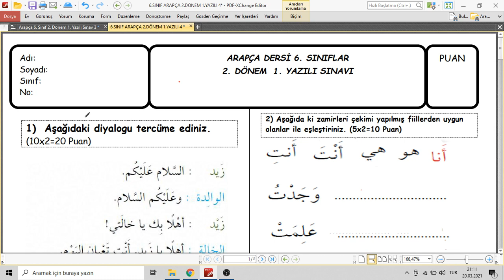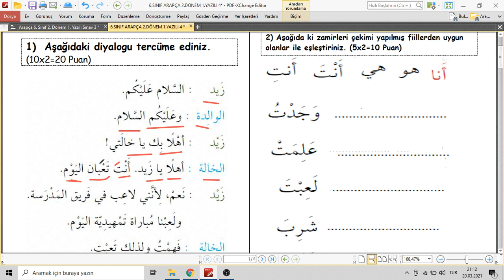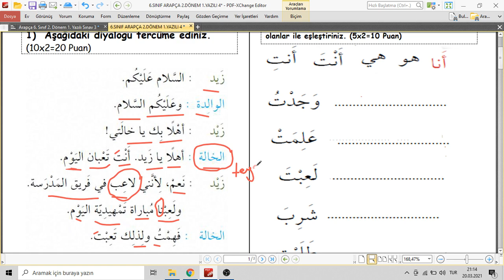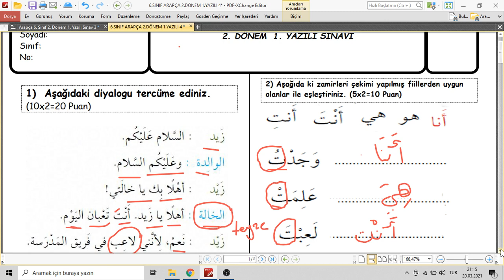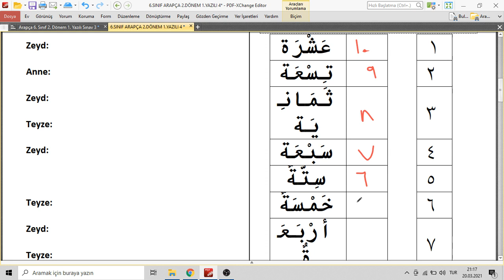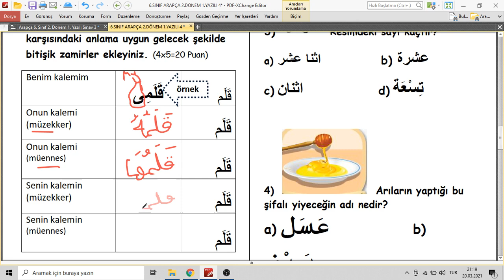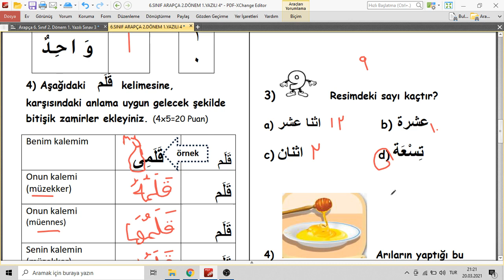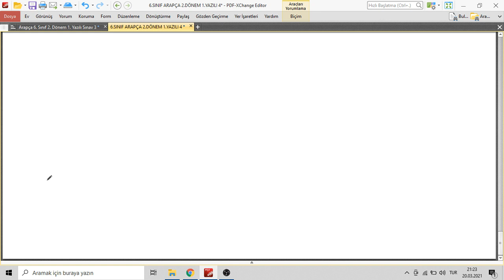6.SINIF ARAPÇA 2.DÖNEM 1.YAZILI 4.VİDEO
6.sınıf arapça 2.dönem yazılı,
6.sınıf arapça 2.dönem 1.yazılı,
6.sınıf arapça sınav,
6.sınıf arapça yazılı,
6.sınıf arapça 1.dönem 2.sınav,
6. sınıf arapça yazılı soruları
6. sınıf arapça yazılıya hazırlık
6 sınıf arapça 1 yazılı soruları
6.sınıf 2.dönem arapça yazılı soruları
6.sınıf arapça 1.dönem 2.yazılı
6. sınıf arapça,
6.sınıf arapça,
6. sınıf arapça 1. dönem 1. yazılı
6 sınıf arapça 1 dönem 2 yazılı konu anlatımı
6 sınıf arapça 1 dönem 1 yazılı konu anlatımı
6 sınıf arapça 2 dönem 2 yazılı konu anlatımı
6.sınıf arapça 2.dönem 1.yazılı cevap anahtarlı
6. sınıf arapça bir dönem bir yazılı
6. sınıf arapça bir dönem bir yazılı soruları
6 sınıf arapça yazılı soruları ve cevapları
6 sınıf arapça 2 dönem 2 yazılı soruları ve cevapları
6 sınıf arapça 1 dönem 2 yazılı soruları ve cevapları
6 sınıf arapça 1 dönem 1 yazılı soruları ve cevapları
iho 6. sınıf arapça 1. dönem 1. yazılı soruları ve cevapları
6 sınıf arapça dersi 1 dönem 1.dönem 1.yazılı soruları ve cevapları
6 sınıf arapça 1 dönem 2 yazılı çalışma kağıdı
6 sınıf arapça 1 dönem 1 yazılı çalışma kağıdı
6 sınıf arapça 2 dönem 2 yazılı test çöz
6 sınıf arapça 1 dönem 1 yazılı testleri çöz
6 sınıf arapça 1 dönem 2 yazılı test çöz
akademi mehdum,
6. sınıf arapça 1. dönem 1. yazılı testi çöz
6.sınıf arapça sınavı 1.dönem 1.yazılı
6 sınıf arapça 1 dönem 2 yazılı soruları çöz
6 sinif arapça yazili sorulari
6 sınıf arapça 1 dönem yazılı
6 sınıf arapça 2 dönem yazılı soruları
6 sınıf arapça 1 dönem 2 yazılı eğitimhane
imam hatip 6.sınıf arapça yazılı soruları
iho 6.sınıf arapça yazılı soruları
iho 6. sınıf arapça 1. dönem 1. yazılı soruları
iho 6. sınıf arapça 1. dönem 2. yazılı soruları
iho 6. sınıf arapça 2. dönem 2. yazılı soruları
iho 6.sınıf arapça 1.dönem 2.yazılı
6 sınıf arapça yazılı örnekleri
6 sınıf arapça 1 dönem 1 yazılı testleri
6. sınıf arapça 1. dönem 2. yazılı testi çöz
6 sınıf arapça 1 dönem 2 yazılı testleri
6 sınıf arapça 1 dönem 2 yazılı videoları
6 sınıf arapça 1 dönem 1 yazılı soru ve cevapları
6 sınıf arapça 1 dönem 1 yazılı youtube
6 sınıf arapça 1 dönem 2 yazılı youtube
6. sınıf arapça yazılı soruları 1. dönem 1. yazılı
6. sınıf arapça yazılı soruları 1. dönem 2. yazılı
6.sınıf arapça 2.dönem 1.yazılı
6 sınıf arapça 2 dönem 1 yazılı test çöz
6.sınıf arapça 2.yazılı soruları
6. sınıf arapça 1. dönem 2. yazılı
6.sınıf arapça 2.dönem 2.yazılı
arapça 6 sınıf 1 yazılı soruları
arapça 6.sınıf 2.yazılı
arapça 6. sınıf yazılı soruları
6 sınıf arapça yazılı örnekleri
arapça 6. sınıf yazılı
akademi mehdum 6.sınıf arapça yazılı,